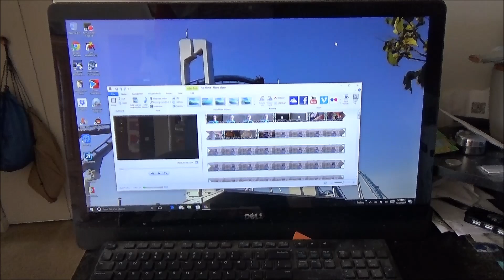Too Cold For Eagles #798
First real very cold weather walk on the winter season. The regular route the I take. Hoping for Eagles. To bad they stayed up river.